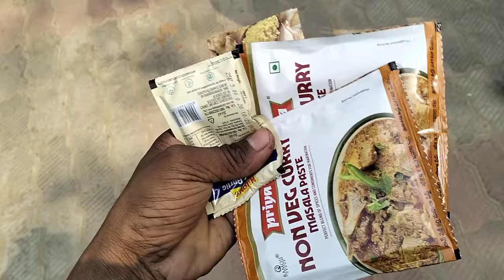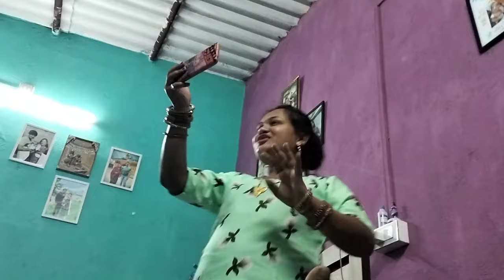Amar new comedy kali sakhle 9 baje asba Ta. Jaldi jai kari. Subscribe. Kari paka. Description. Re